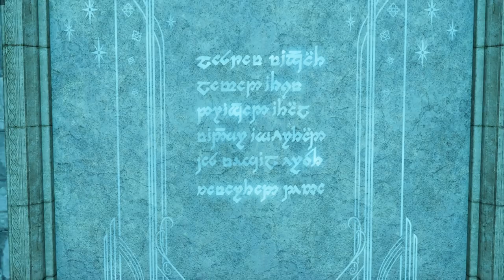[PC] Shelob's Knife in the Dark in Cirith Ungol - Middle Earth: Shadow of War Part 5| SurrealBeliefs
This is a campaign let's play of Queek Headtaker, Legendary Lord of Clan Mors for the Skaven faction. Below you're going to find time stamps of every battle and a playlist linked to future episodes.

With the crazy changes to Youtube. Your interaction with a video is more important than ever. Your likes and comments will help me out immensely!